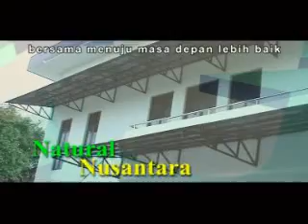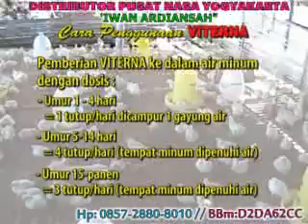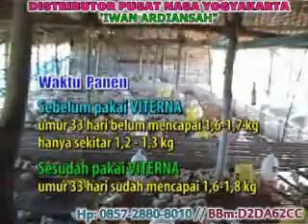PENGGUNAAN NASA UNTUK AYAM PEDAGING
INFO PEMESANAN PRODUK NASA PERTANIAN, PETERNAKAN, PERIKANAN DAN KESEHATAN.
HUBUNGI : IWAN ARDIANSYAH
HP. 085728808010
BBM :D2DA62CC